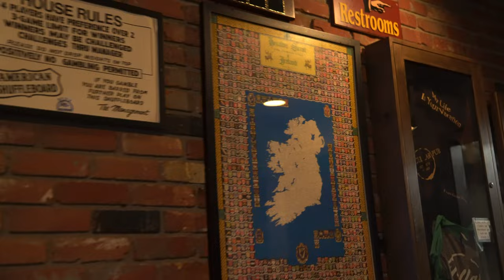A weekend trip to Sun Valley Resort in Idaho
The last weekend of February some friends and I piled into a Subaru and drove 5 hours north into Idaho for a fun filled ski weekend. Sun Valley was really cool ski resort and I am glad I got to check it out. The town of Ketchum, ID was pretty small and it felt like a more quaint place to enjoy some skiing and food afterwards. I definitely hope to go back next year!

I make all kinds of various videos about my adventures as well as the occasional tutorial or tour!

Camera Gear:
Main Camera - Sony A6400
My Everything Lens - Tamron 17-70mm f2.8
Second Camera - iPhone 11
Vlog/Action Camera-  GoPro Hero 10
Camera Clip - Peak Design Capture Clip
Tripod - TYCKA 56" Camera Tripod, Lightweight Aluminum Travel Tripod